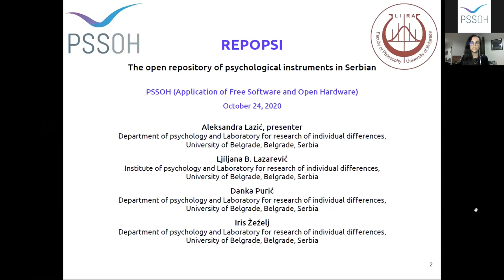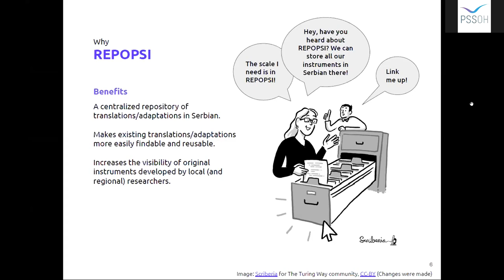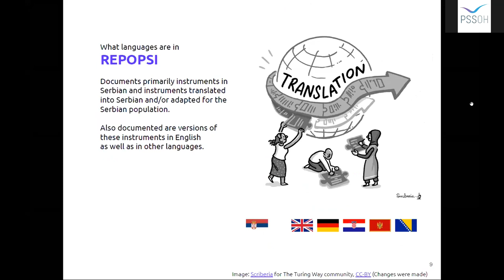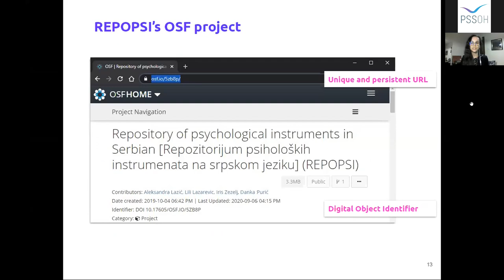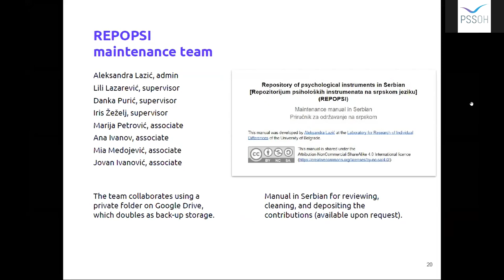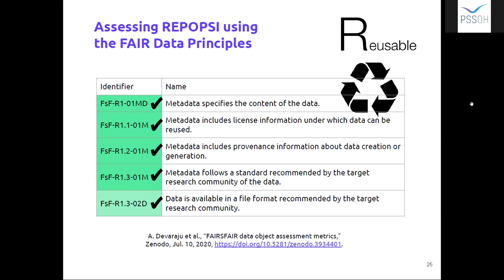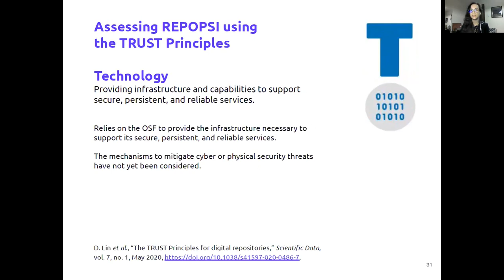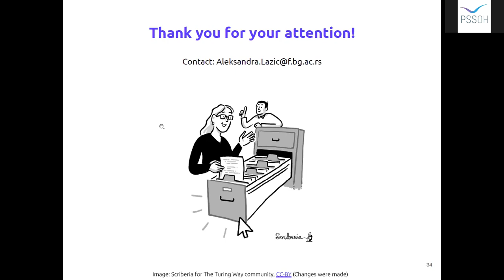PSSOH 2020: REPOPSI: The open repository of psychological instruments in Serbian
PSSOH 2020 presentation for the paper on open repository of psychological instruments in Serbian held by Aleksandra Lazić, PhD student from Department of Psychology, University of Belgrade, Belgrade, Serbia and from Laboratory for research of individual differences, University of Belgrade, Belgrade, Serbia.